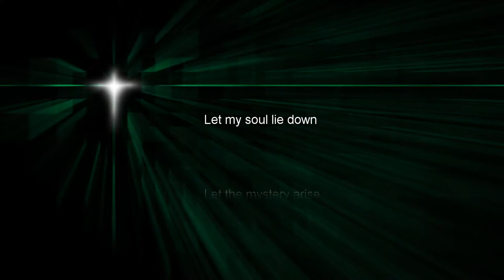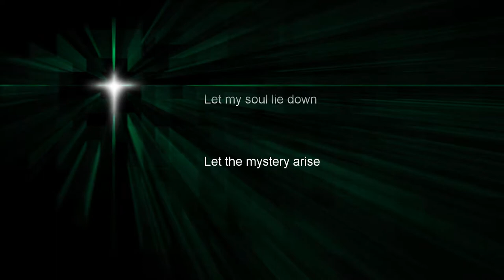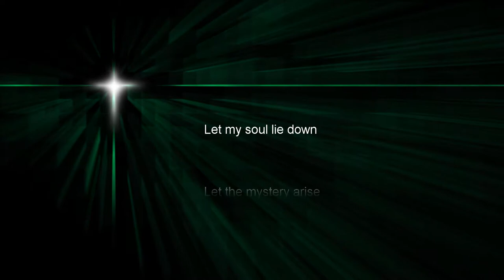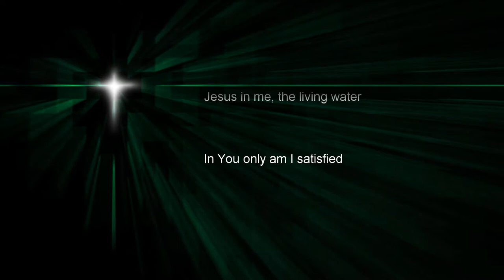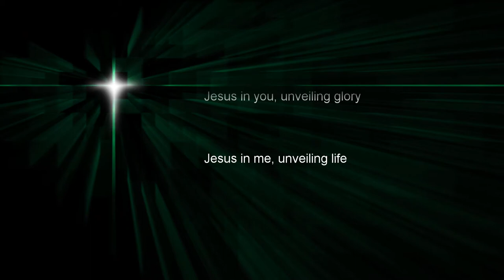Mystery by Kathryn Marquis worship song with lyrics (Music + Christian)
This is a beautiful Christian worship song written and performed by my friend Katheryn Marquis

Let my soul lie down, let the mystery arise

Jesus in me, my hope of glory
Jesus in me, my bread of life
Jesus in me, the living water
In You only am I satisfied

Bring religion down, Holy Spirit now arise

Jesus in you, unveiling glory
Jesus in me, unveiling life
Jesus inside our generation
shining Kingdom coming, Holy Bride

All I did was to make the video with the lyrics based on the soundtrack from her appearance on 100 Huntley Street

Should I do a HitFilm Express tutorial on how I made the background animation?

Sign up for my brief (but packed with bonus extras!) monthly email

Carl Nielsen CarlNielsen Karl Nielson Neilsen Neilson Nilsen Nilson Captain FlyingCarpet CaptainFlyingCarpet FlyingHinges Flying Hinges nielsencs Captaim Carpet captaimflyingcarpet